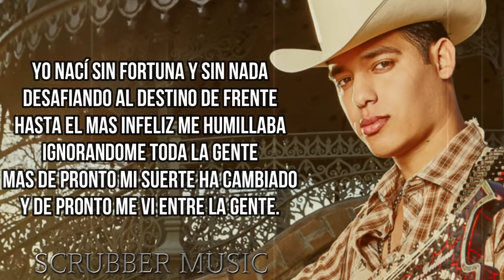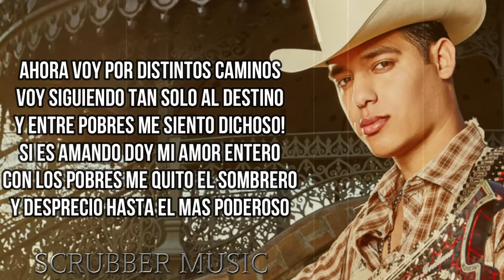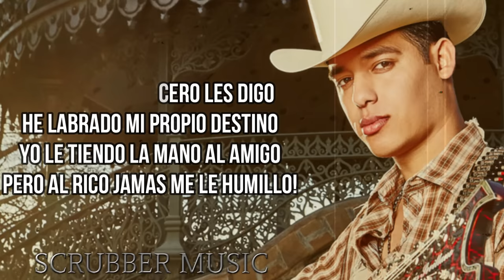(LETRA) Sin Fortuna - Ariel Camacho y Los Plebes del Rancho - (Video Lyrics) - Scrubber Music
LETRA
Yo nací sin fortuna y sin nada
desafiando al destino de frente
hasta el mas infeliz me humillaba
ignorandome toda la gente
mas de pronto mi suerte ha cambiado
y de pronto me vi entre la gente.
Y esa gente al fingirse dichosa
frente a un mundo vulgar y embustero
gente hipocrita, ruin, vanidosa
que de nada le sirve el dinero
que se muere lo mismo que el pobre
y su tumba es el mismo agujero
Ahora voy por distintos caminos
voy siguiendo tan solo al destino
y entre pobres me siento dichoso!
si es amando doy mi amor entero
con los pobres me quito el sombrero
y desprecio hasta el mas poderoso
Soy cabal y sincero les digo
he labrado mi propio destino
yo le tiendo la mano al amigo
pero al rico jamas me le humillo!
(Yo nunca tuve el calor de un beso!
mis pobres viejos trabajaban tanto
que nunca tuvieron tiempo para eso
y así creci!
sin ignorar el llanto
no fui a la escuela
yo aprendí de grande
las letras no entran cuando se tiene hambre
y no hay quien te de la mano si eres pobre!
por eso vuelvo a este pueblo viejo
donde la vida me trato tan mal!
y esta es mi raza
que por nada dejo!
aunque volviera yo a sufrir igual!)
pero al rico jamás me le humillo!